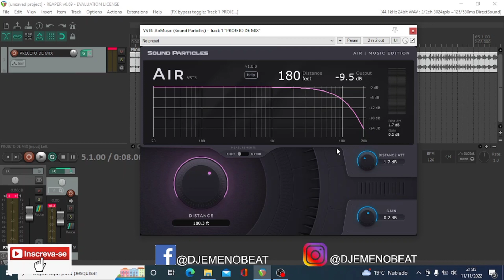SOUND PARTICULES AIR | APROXIME SUA MIXAGEM | GRÁTIS POR TEMPO LIMITADO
OLÁ SEJA BEM VINDOS(AS) AO MEU CANAL NO VIDEO DE HOJE VENHO LHE MOSTRAR UM PLUGIN INCRÍVEL , PARA FAZER SUAS MELODIAS .

📧 Contato para Mixagem, Workshops ou Consultoria 📧